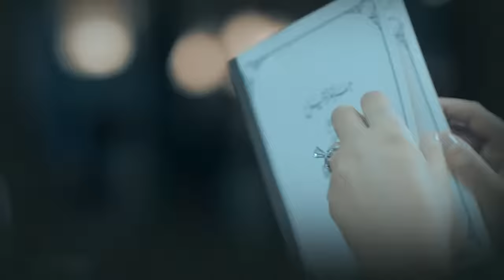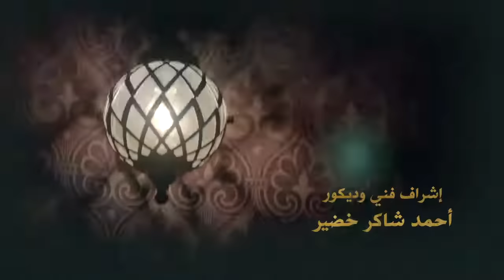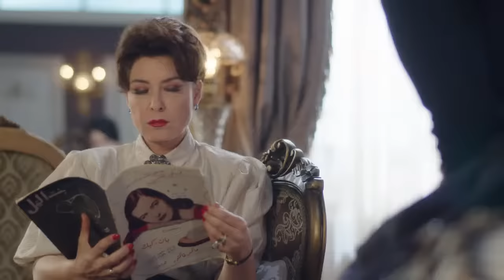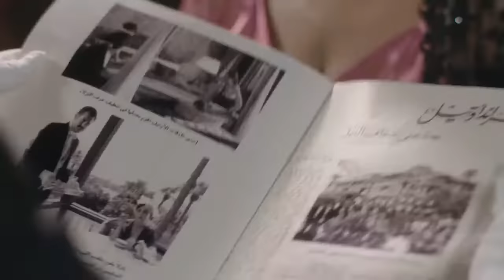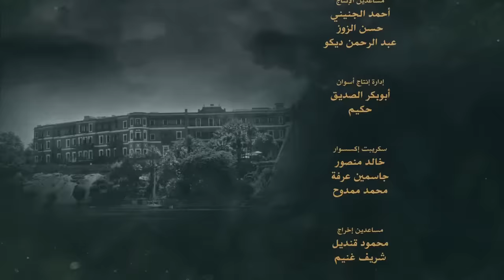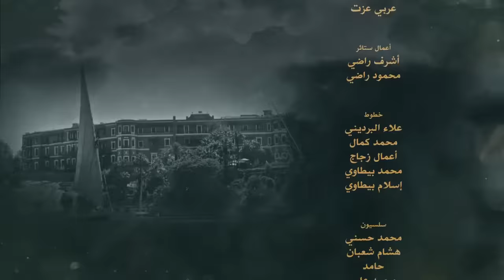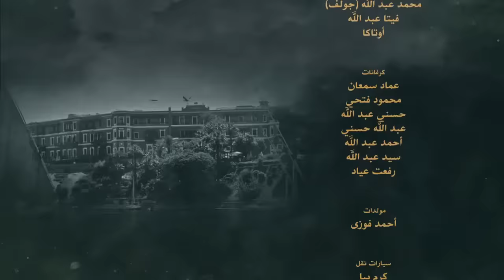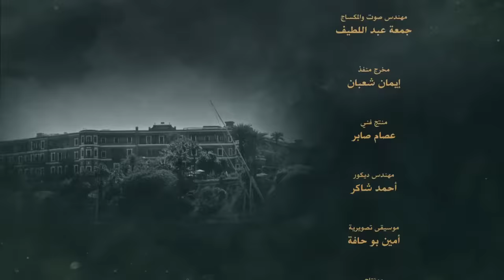Grand Hotel جراند أوتيل Grand Otel 2016 _ Episode 20